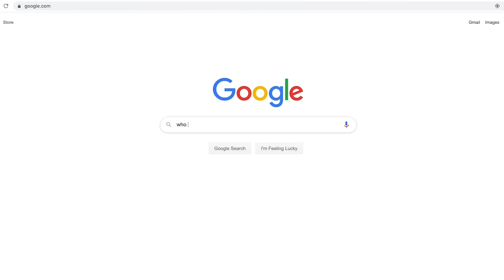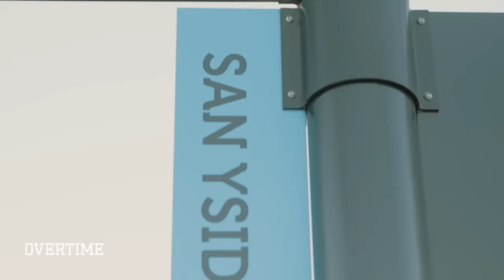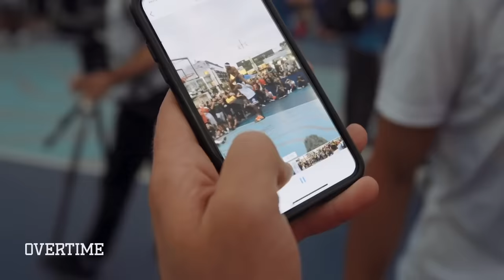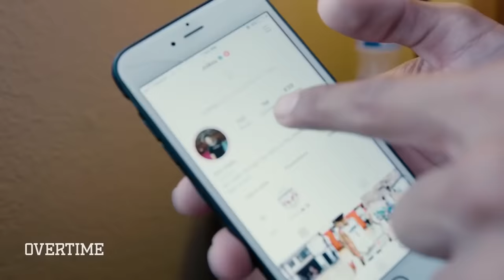Mikey Williams Stars In His Own Reality Show! FULL FIRST SEASON Of Fear Nothing 🔥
FEAR NOTHING RETURNS SUNDAY, AUGUST 30th!!!

But before that, y'all gotta catch up on what's happened in Fear Nothing so far, so we combined the first 5 eps into a movie. It's PERFECT for binging, so get some popcorn, find a comfortable spot, and watch Mikey GO OFF!

Mikey Williams had a crazy freshman year, and in the first 5 episodes, he started his high school basketball career, scored 77 points (a San Diego record...), went off in front of Dwyane Wade, posterized a BUNCH of defenders, and way more! Overtime Tae was there filming the whole time, so you know we got the heat.